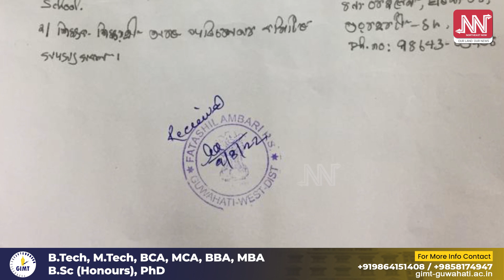ছাত্ৰীৰ মৃত্যু কেন্দ্ৰ কৰি উত্তপ্ত গুৱাহাটীৰ Nichols HS School! CCTV ৰ ফুটেজত কি ওলাল?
ছাত্ৰীৰ মৃত্যুক কেন্দ্ৰ কৰি মহানগৰীৰ এখন বিদ্যালয়ত উত্তপ্ত পৰিস্থিতি।
প্ৰখৰ ৰ’দত প্ৰাৰ্থনা কৰোৱাৰ বাবেই ছাত্ৰীগৰাকীৰ মৃত্যুৰ অভিযোগ।
CCTV ৰ ফুটেজত কি ওলাল?